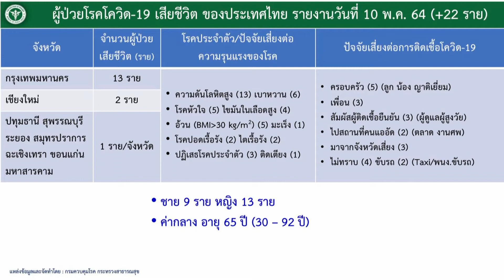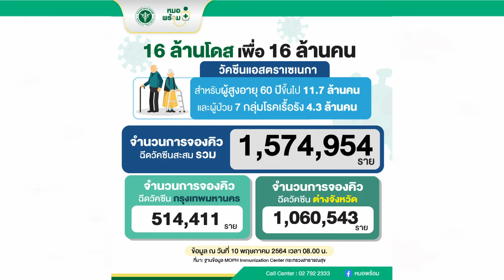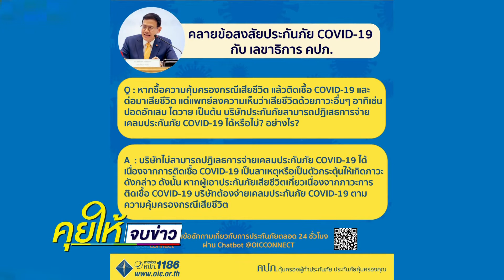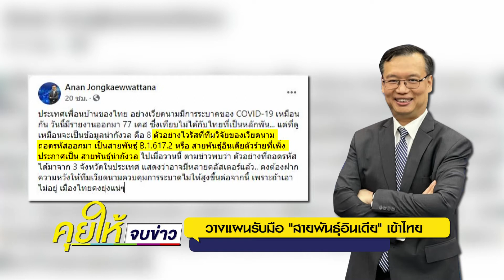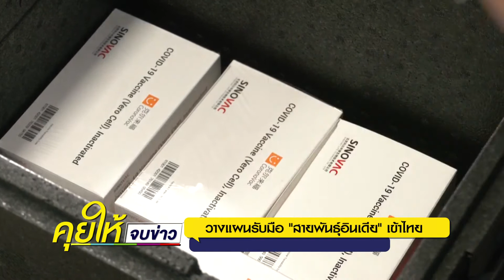สายพันธุ์อินเดีย วัคซีนตอนนี้กันได้แค่ไหน? l10 พ.ค. 2564